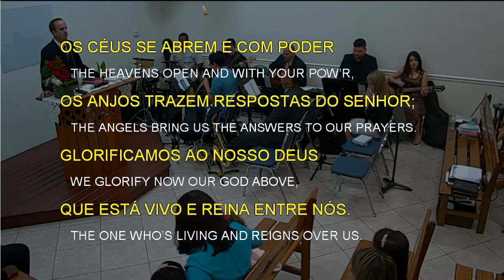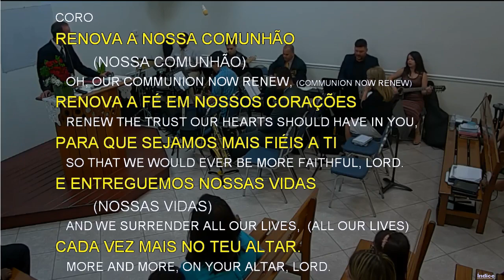034 - QUANDO BUSCAMOS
034 - QUANDO BUSCAMOS